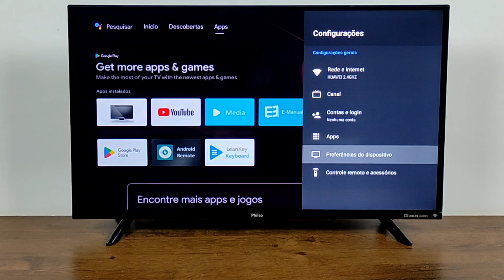COMO ATUALIZAR SOFTWARE DA TV PHILCO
O VIDEO A SEGUIR VAI TE ENSINAR A COMO ATUALIZAR O SOFTWARE DA SUA SMART TV PHILCO FACILMENTE.

como atualizar software na tv philco de qualquer modelo, como eu atualizo a tv Philco android, como ativar atualização na minha tv philco smart? não consigo atualizar o software da tv philco como resolver?